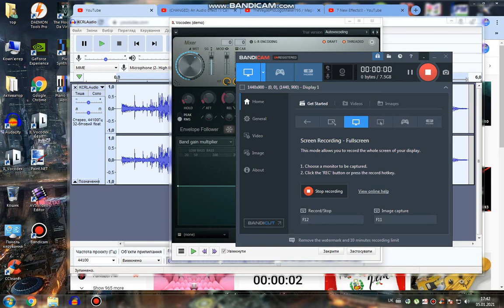The Audio for TCCVM630vocoding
Done!